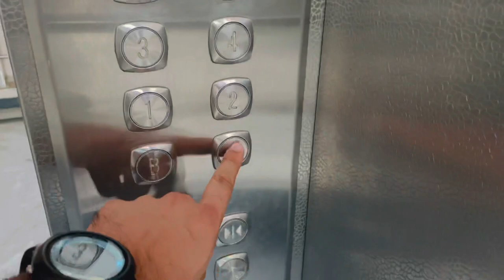Life of PSU officer| Room Tour,Food,Facilities,Travelling|VLOG-6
Life of PSU officer| Room Tour,Food,Facilities,Travelling

for any doubt join our telegram group of serious aspirants